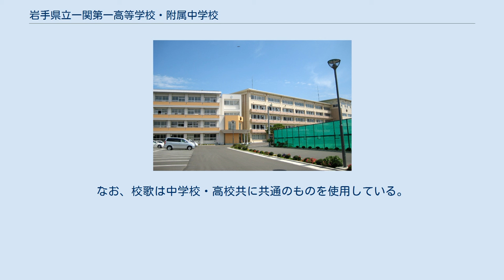岩手県立一関第一高等学校・附属中学校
岩手県立一関第一高等学校・附属中学校（いわてけんりつ いちのせきだいいちこうとうがっこう・ふぞくちゅうがっこう）は、岩手県一関市磐井町に所在する公立中高一貫校。
 略称として在校生・卒業生は「関高」（かんこう）と呼び、一関市内では「一高」（いちこう）、市外では「関一」（せきいち）もしくは「一関一高」（いちのせきいちこう）などと呼ぶ。
メディアの略称表記としては「一関一」が一般的である。
 4学期制で、50分7時間授業（3年次後半より100分4時間授業）が採用されてきた。
平成27年度は2学期制で、3年次後半を含め50分7時間授業が採用されている。
 部活動や応援団の活動が活発であり、毎年4月には応援歌練習が繰り広げられる。
 2009年度より附属中学校を開校し、岩手県内では初の併設型中高一貫校となった。
募集人員は令和1年度までは、1学年80名（男女共に40名ずつ）、2クラスであり、岩手県内全域から通学可能であった。
令和2年度以降、募集人員は70名となり、男女枠はなくなった。
入学者選抜は、適性検査・作文・面接で合否を決定、調査書は合否判定の参考資料として扱う。
今後も高校募集は行われる。
なお、校歌は中学校・高校共に共通のものを使用している。